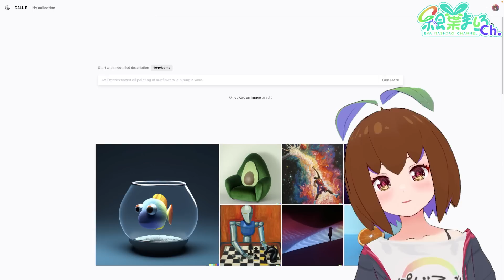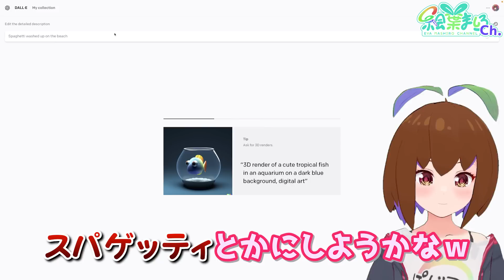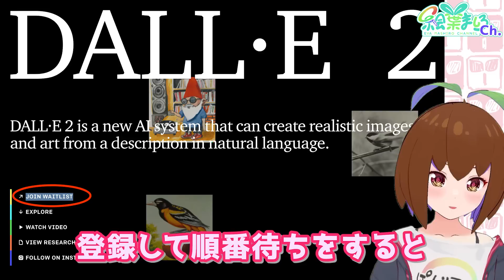【最新技術】AIにテキスト指示で似顔絵 描いてもらったらすごいのでた【DALL·E2】062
OpenAIの最新AIモデル「DALL·E2」を使ってテキスト指示だけでファンアートを作ってもらいました🌱

AIが関わると妄想が暴走しがち🎨

普段絵を描かないやどぬ氏も「絵葉ましろ生成チャレンジ」ぜひやってみてください！
いいのができたら「（ハッシュタグ）えばーと」でTwitter投稿してくださいね🌱

🌱Pixiv：イラストの大きめ画像などはコチラ

🌱FANBOX：イラストの先行公開、ディープな話

🌱作業環境
・iMac (Retina 5K, 27インチ, 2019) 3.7 GHz
・HUION KAMVAS Pro 16 2.5K